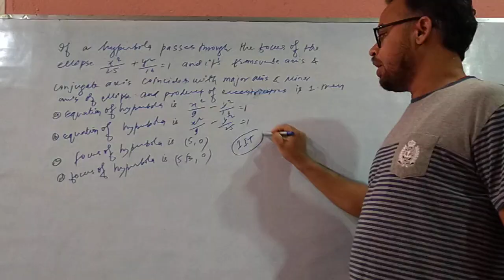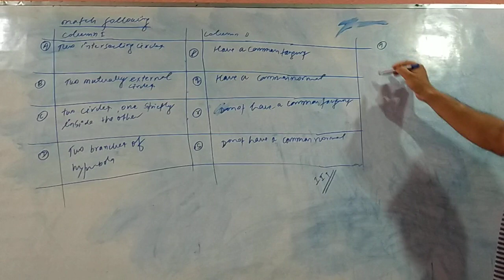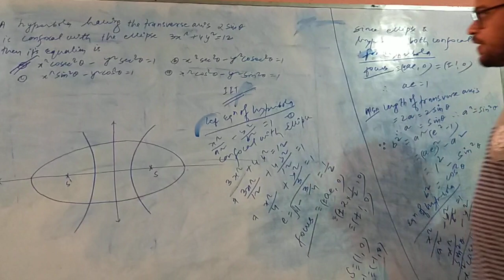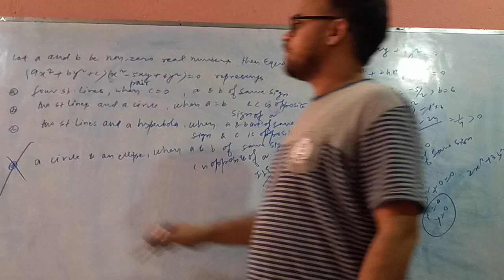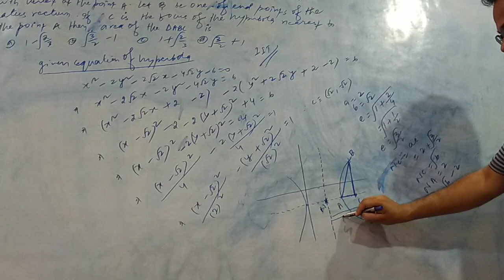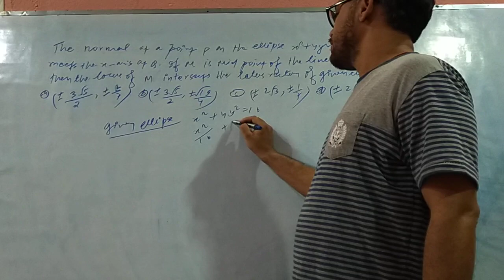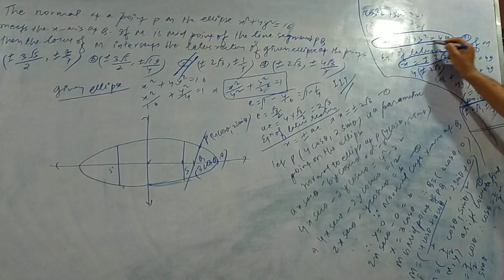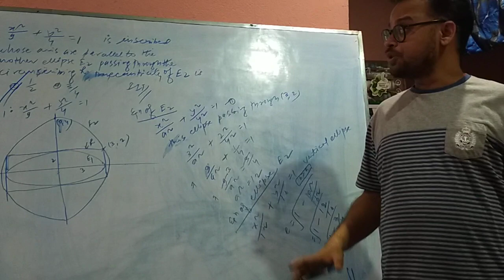Ellipse and Hyperbola ( lecture -11) questions of jee advanced